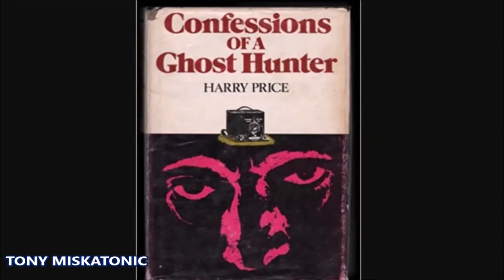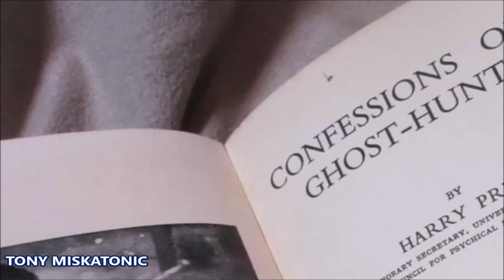HARRY PRICE: EL CAZAFANTASMAS QUE ACABÓ CONVERTIDO EN FANTASMA.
Harry Price (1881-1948) fue un psíquico británico y un sesudo investigador paranormal cuya reputación alcanzó picos extraordinarios a causa de su pasión por desenmascarar fraudes sobrenaturales.

Ya en su adolescencia se interesó por los asuntos del más allá, y escribió una obra teatral sobre un caso de Poltergeist en una granja de Shropshire, Inglaterra. En pocos años atrajo el interés de la opinión pública gracias a un descubrimiento muy curioso, la telegrafía espacial (Space-telegraphy), algo así como una primigenia comunicación inalámbrica que teóricamente funcionaba a la perfección, pero cuando se intentó concretarla resultó un fracaso escandaloso. En su autobiografía "Búsqueda de la verdad" (Search for Truth), Harry Price afirma que el experimento no fue del todo negativo, ya que sirvió para probar que su idea no funcionaba en absoluto.

Alrededor de 1908 se interesó en la arqueología, con bastante éxito, ya que consiguió hacerse de varias monedas romanas, hachas y utensilios en la región de Sussex, cuya autenticidad fue confirmada por la Sociedad de anticuarios (Society of Antiquaries). Pero lo que realmente le interesaba Harry Price eran los fenómenos paranormales, y hacia allí dirigió sus esfuerzos desde entonces.